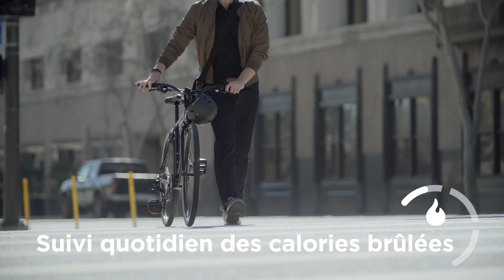Fitbit | Voici la Charge 3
Voici la Charge 3 de Fitbit - Ce moniteur d'activités évolué fait plus que compter vos pas. Il mesure vos battements de coeur 24/7, vos calories brûlées, plus de 15 activités distinctes, la progression de vos objectifs, votre sommeil et plus. Apprenez à connaitre pour vous dépasser.

Suivez-nous!